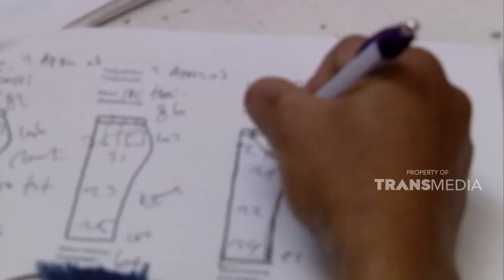Berburu aneka jeans murah di Pasar Tamim | JELANG SIANG